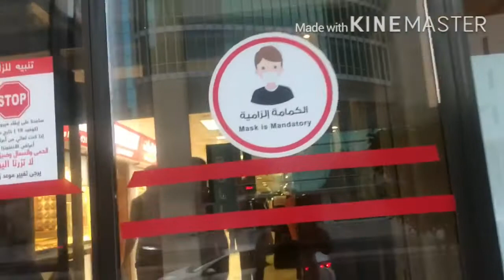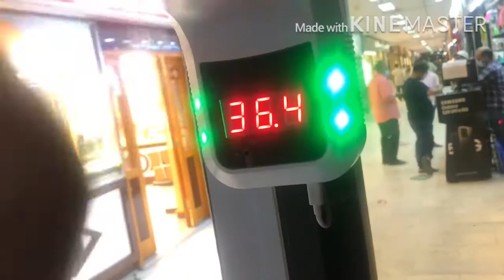Kuwait City/sout al watya🍎CATERPILLAR SHOES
Enjoy guys!caterpillar shoes!!100% Quality